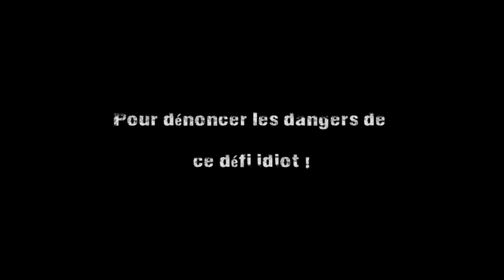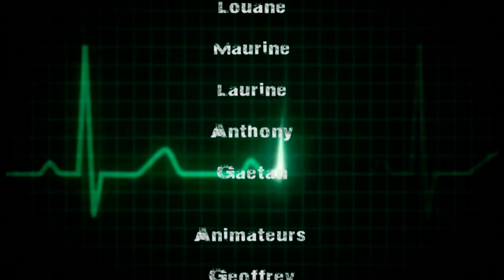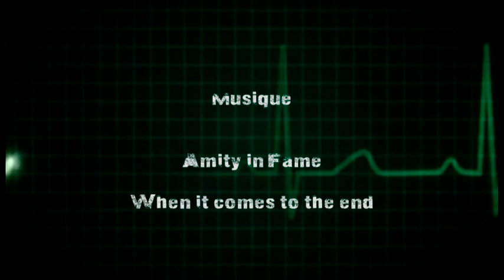Neknomination une Cause à effet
Court métrage écrit et tourné par les adolescents de l'Accueil Jeunes d'Estaires.
Réalisé par Thierry Kun, il prévient et dénonce les dangers liés au phénomène NEKNOMINATION